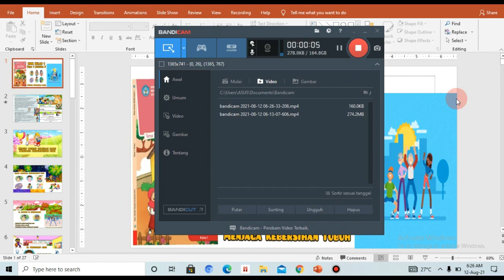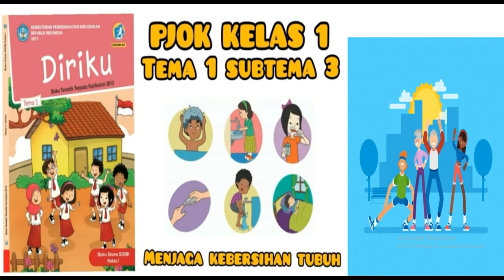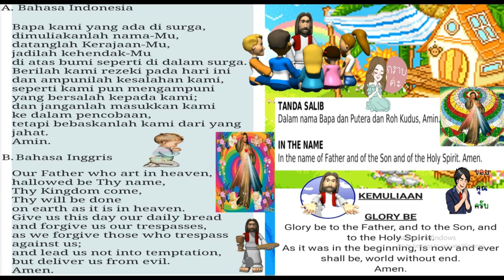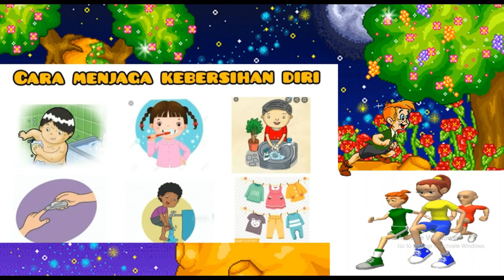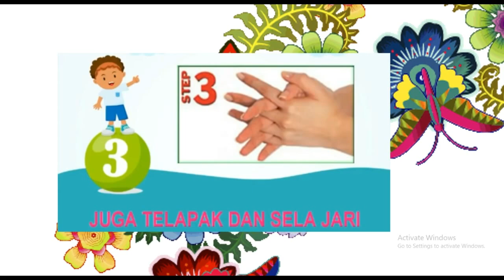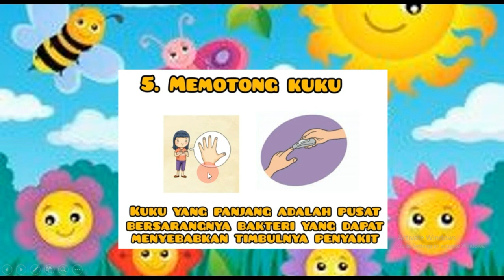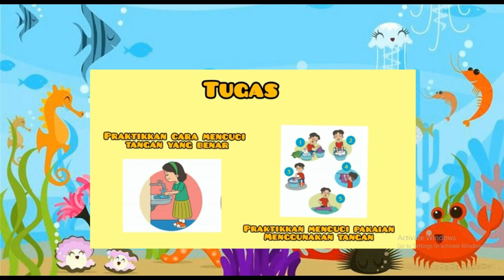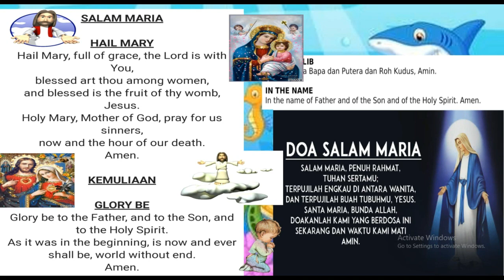PJOK Tema 1 Subtema 3